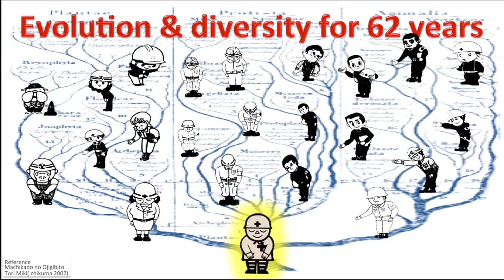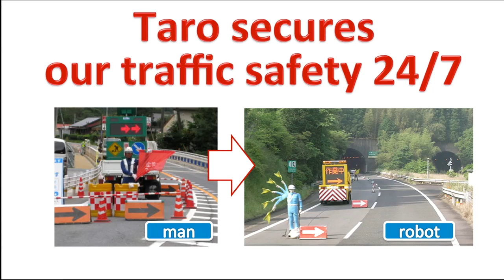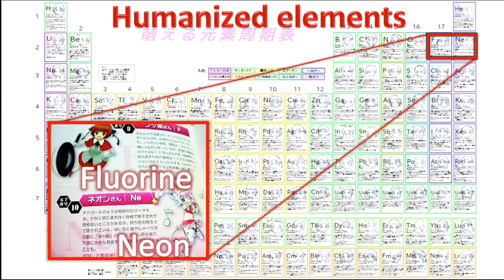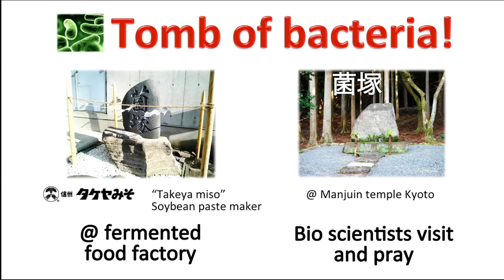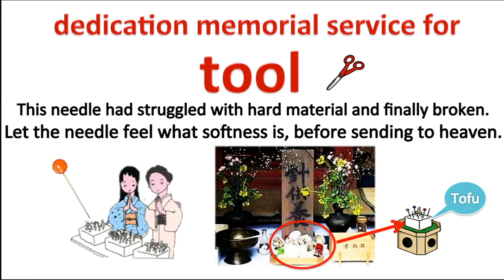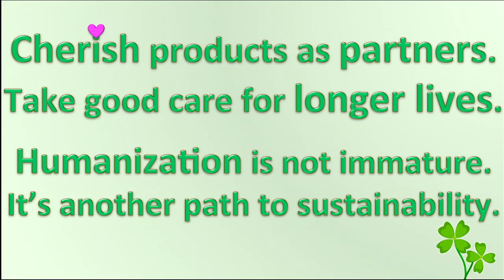Morinosuke Kawaguchi: Why we Japanese love to humanize everything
Morinosuke Kawaguchi is Associate Director at Arthur D. Little, Japan. He is a strategy consultant & award-winning author of "Geeky-girly Innovation" about innovative functions derived from Japanese subculture.